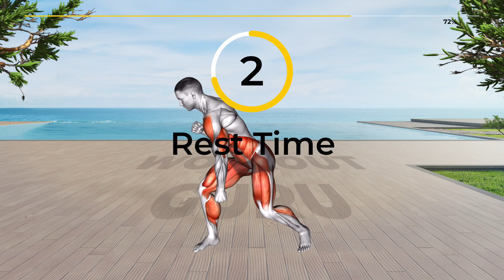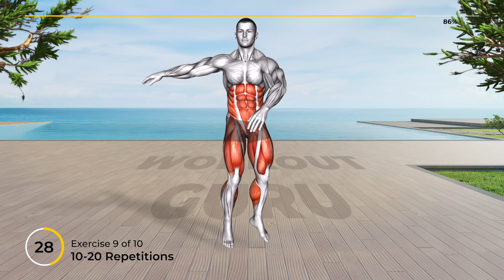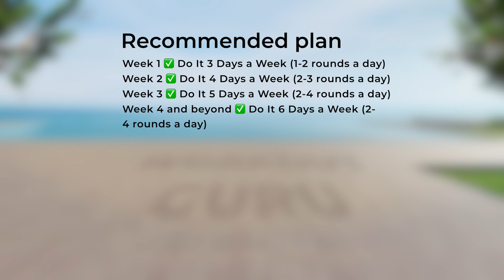➜ 10-day Belly Shredding Challenge! ➜ Transform Your Body!